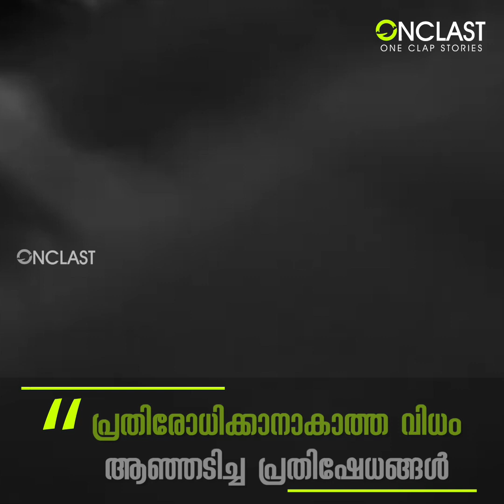MUHAMMAD ALI | LIFE STORY | ONCLAST MALAYALAM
പ്രപഞ്ചത്തിലെ  ബോക്സിങ് ഇതിഹാസം  | MUHAMMAD ALI | WORDED | KEERTHY KRISHNAN